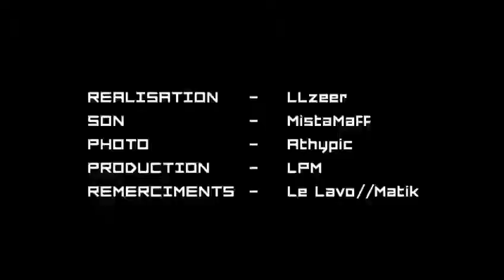Street Art par Yoldie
Street Art réalisé par l'artiste du Family Drugstore, Yoldie.
Vidéo réalisée par LLzeer.